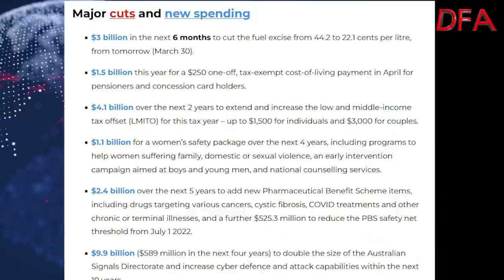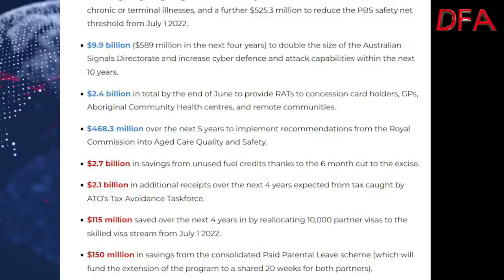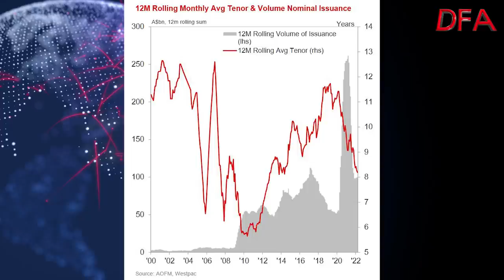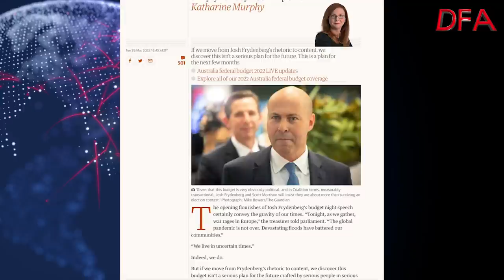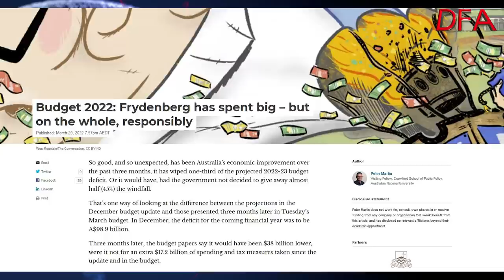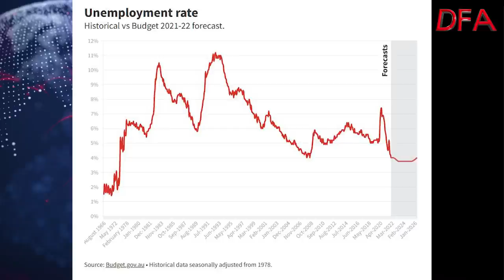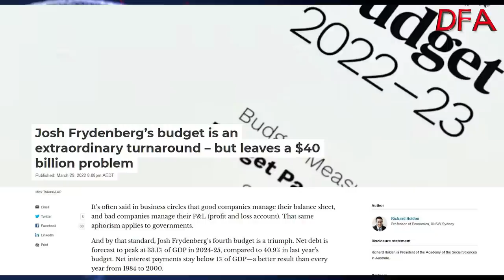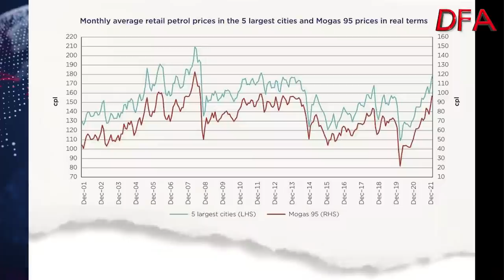Budget Bribes To Nowhere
Is it worth even talking about the budget, I asked myself today as I prepared my daily show? After all, there are millions of articles and comments wall to wall across all channels and social media.

But, what about the future – why no focus on powering up local manufacturing, dealing the black holes of childcare costs and aged care costs, as well as hospital funding and healthcare (and dentistry) overall.  So this was, as I said in the title a set of "Budget Bribes To Nowhere" but it does not touch the sides in terms of addressing the structural issues our economy faces.

To be clear there is an argument for Governments to spend big on strategic programmes to transform the economy – but when we borrow just for short-time political wins, I have a problem.

And my other problem though is, Labor is no better.